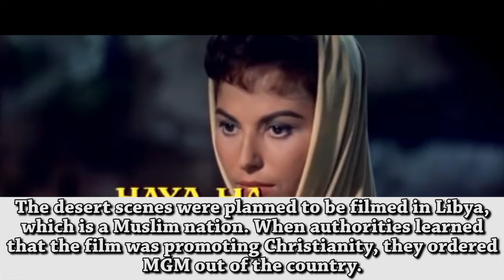The Oscar Goes To...Ben-Hur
Welcome to the Season 2 finale of The Oscar Goes To...!

We've had a lot of fun this season...well not Jan-Michael or Damian. They definitely need to sort some stuff out, which is what leads us to this month's episode. Will they finally put all the hostility to rest or will this be a case of never ending story?

Special thanks to Melinda Van Gelder for recommending Ben-Hur to us. This one is for you!

Below you'll find a synopsis for Ben-Hur as well as a list of its Oscar wins, losses, and what it was up against.

Best Motion Picture
-Anatomy of a Murder
-Ben-Hur (Won)
-The Diary of Anne Frank
-The Nun's Story
-Room at the Top

Best Director
-Jack Clayton (Room at the Top)
-George Stevens (The Diary of Anne Frank)
-Billy Wilder (Some Like It Hot)
-William Wyler (Ben-Hur) (Won)
-Fred Zinnemann (The Nun's Story)

Best Actor
-Laurence Harvey (Room at the Top)
-Charlton Heston (Ben-Hur) (Won)
-Jack Lemmon (Some Like It Hot)
-Paul Muni (The Last Angry Man)
-James Stewart (Anatomy of a Murder)

-Hugh Griffith (Ben-Hur) (Won)
-Arthur O'Connell (Anatomy of a Murder)
-George C. Scott (Anatomy of a Murder)
-Robert Vaughn (The Young Philadelphians)
-Ed Wynn (The Diary of Anne Frank)

Best Screenplay Based on Material from Another Medium
-Robert Anderson (The Nun's Story)
-I. A. L. Diamond and Bily Wilder (Some Like It Hot)
-Wendell Mayes (Anatomy of a Murder)
-Neil Paterson (Room at the Top) (Won)
-Karl Tunberg (Ben-Hur)

Best Scoring of a Dramatic or Comedy Picture
-Frank De Vol (Pillow Talk)
-Ernest Gold (On the Beach)
-Alfred Newman (The Diary of Anne Frank)
-Miklos Rozsa (Ben-Hur) (Won)
-Franz Waxman (The Nun's Story)

Best Sound
-Carlton W. Faulkner (Journey to the Center of the Earth)
-George Groves (The Nun's Story)
-Fred Hynes and Gordon E. Sawyer (Porgy and Bess)
-Franklin Milton (Ben-Hur) (Won)
-A. W. Watkins (Libel)

Best Art Direction, Color
-Franz Bachelin, Herman A. Blumenthal, & Lyle R. Wheeler (Art) Joseph Kish and Walter M. Scott (Set) (Journey to the Center of the Earth)
-Robert F, Boyle, William A. Horning, & Merrill Pye (Art) Henry Grace and Frank R. McKelvy (North by Northwest)
-Edward Carfagno and William A. Horning (Art) Hugh Hunt (Set) (Ben-Hur) (Won)
-John DeCuir (Art) Julia Heron (Set) (The Big Fisherman)
-Richard H. Riedel (Art) Russell A. Gausman and Ruby R. Levitt (Set) (Pillow Talk)

Best Cinematography, Color
-Daniel L. Fapp (The Five Pennies)
-Lee Garmes (The Big Fisherman)
-Franz Planer (The Nun's Story)
-Leon Shamroy (Porgy and Bess)
-Robert Surtees (Ben-Hur) (Won)

Best Costume Design, Color
-Renie (The Big Fisherman)
-Elizabeth Haffenden (Ben-Hur) (Won)
-Edith Head (The Five Pennies)
-Adele Palmer (The Best of Everything)
-Irene Sharaff (Porgy and Bess)

Best Film Editing
-John D. Dunning and Ralph E. Winters (Ben-Hur) (Won)
-Frederic Knudtson (On the Beach)
-Louis R. Loeffler (Anatomy of a Murder)
-Walter Thompson (The Nun's Story)
-George Tomasini (North by Northwest)

-L.B Abbott and James B, Gordon (Visual) Carl Faulkner (Audible) (Journey to the Center of the Earth)
-A. Arnold Gillespie and Rober MacDonald (Visual) Milo B, Lory (Audible) (Ben-Hur) (Won)